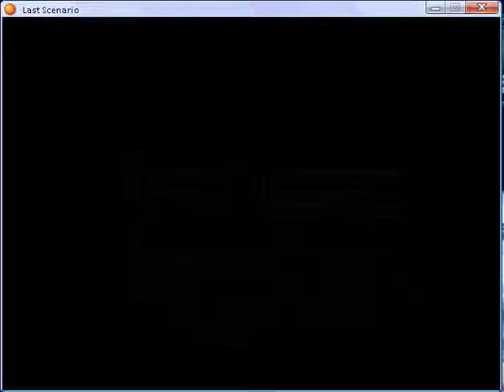Last scenario part 45.flv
Underground Waterway part 9 ( Boss Marid King part 2) and Imperial Capital Herzog part 1